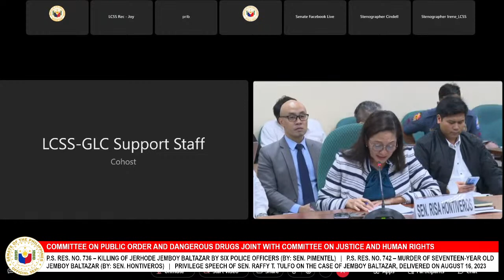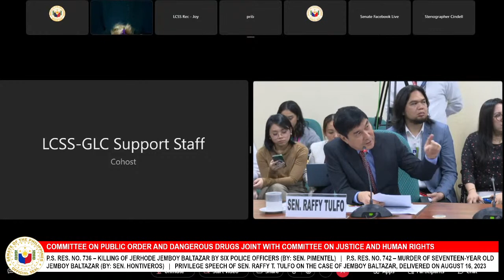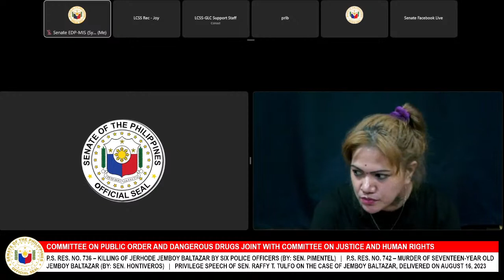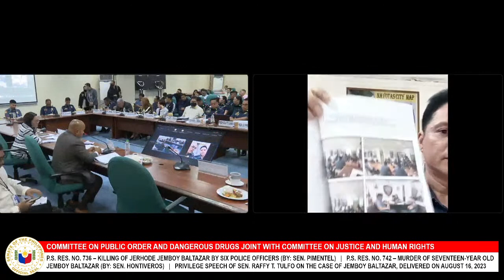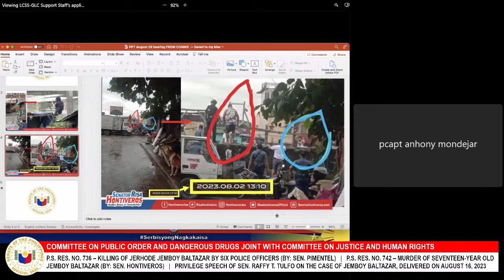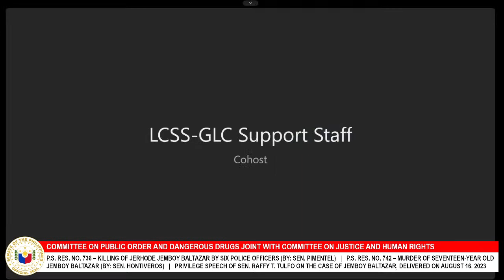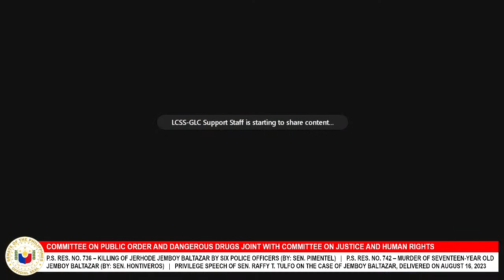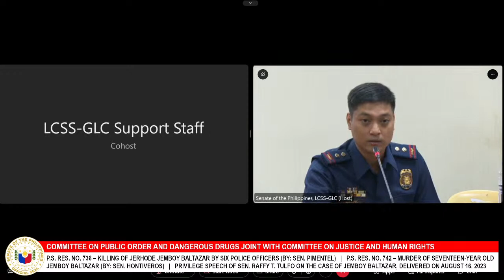Committee on Public Order and Dangerous Drugs (August 29, 2023)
Agenda: P.S. Res. No. 736 – Killing of Jerhode Jemboy Baltazar by Six Police Officers (By: Sen. Pimentel)

P.S. Res. No. 742 – Murder of Seventeen-Year Old Jemboy Baltazar (By: Sen. Hontiveros)

Privilege Speech of Sen. Raffy T. Tulfo on the case of Jemboy Baltazar, delivered on August 16, 2023